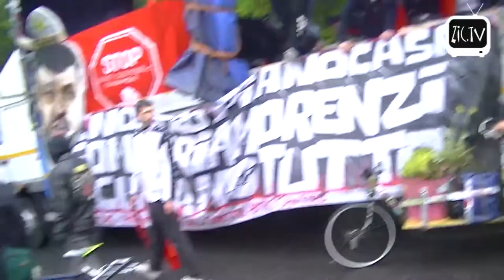Noexpo Mayday 2015, il corteo - Parte 5